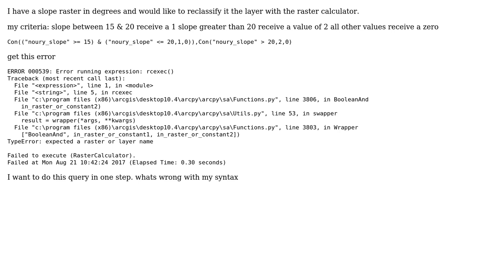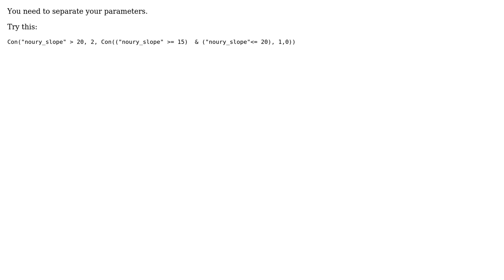GIS: Reclassifying slope using ArcGIS raster calculator?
With thanks & praise to God, and with thanks to the many people who have made this project possible! | Content (except music & images) licensed under CC BY-SA | Music | Images & others | With thanks to user ziggy user PolyGeo user Barbarossa and the Stack Exchange Network Trademarks are property of their respective owners. You are responsible for your own actions.